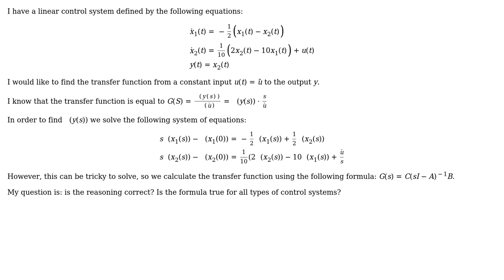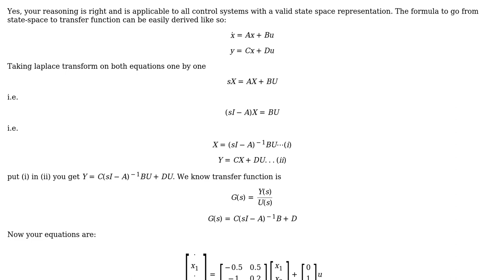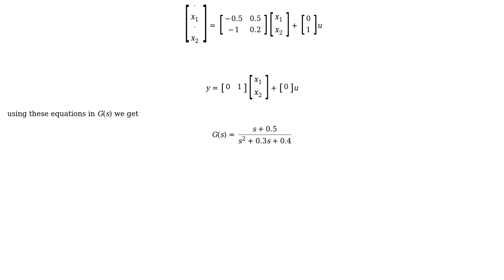Engineering: How to find the transfer function of a control system?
With thanks & praise to God, and with thanks to the many people who have made this project possible! | Content (except music & images) licensed under CC BY-SA | Music | Images & others | With thanks to user Varun Santhikumar user Kevin and the Stack Exchange Network Trademarks are property of their respective owners. You are responsible for your own actions.